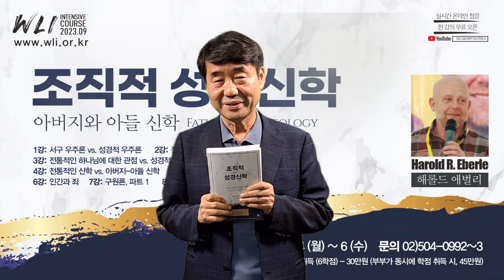시대와 나라를 변화시키는 히브리적 조직신학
조직적 성경신학 - 아버지와 아들 신학
책 구입은 wlimall.com 에서 구입하실 수 있습니다.

조직적 성경신학 1권

조직적 성경신학 2권